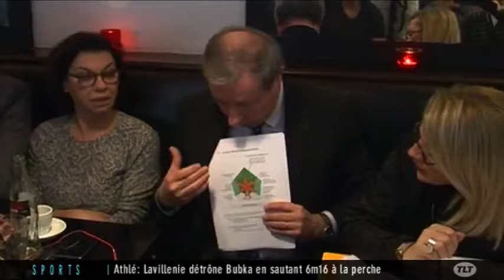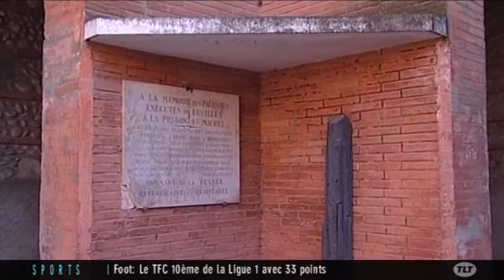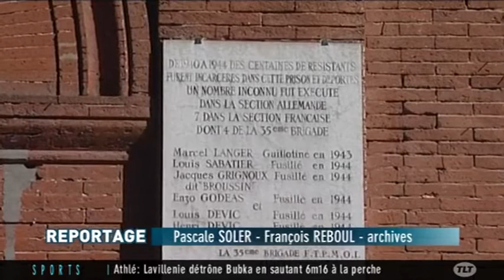Municipales : Le projet global culturel de Jean-Luc Moudenc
Sites webs/blogs, copiez cette vidéo avec le bouton "Intégrer" !
 Coup de projecteur sur le projet culturel de Jean-Luc Moudenc, Etoile de musique Saint-Michel, qui vise à créer un auditorium à l'ancienne prison.